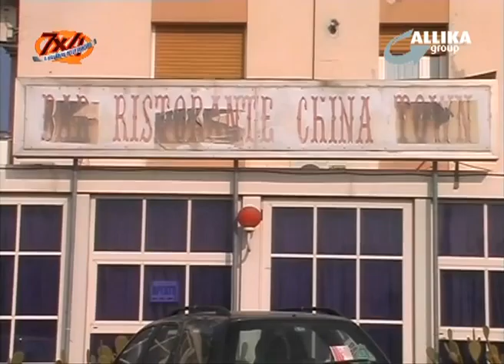IMPRESE E STRANIERI SENIGALLIA - 7X4 - Puntata 2011-05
Cresce sempre di più il numero delle imprese straniere nella regione Marche. In questo servizio ci occupiamo in particolare del territorio senigalliese.